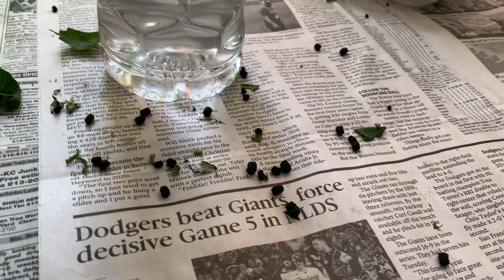I Feed All My Tomato Plants to Caterpillars